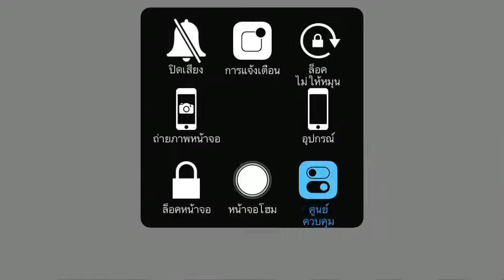Cooking Adventure l Icecream Truck l Stage 13